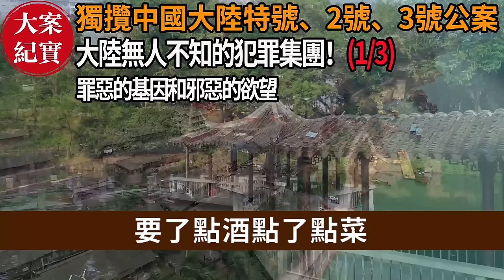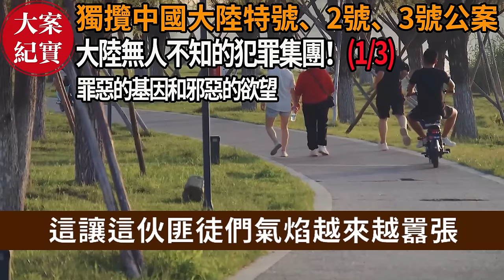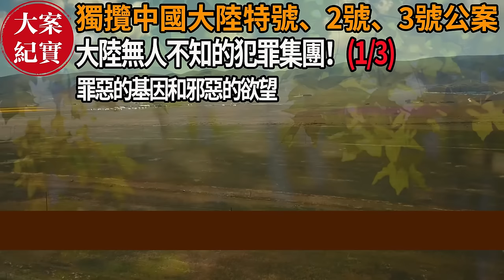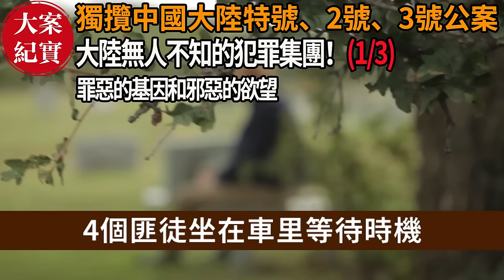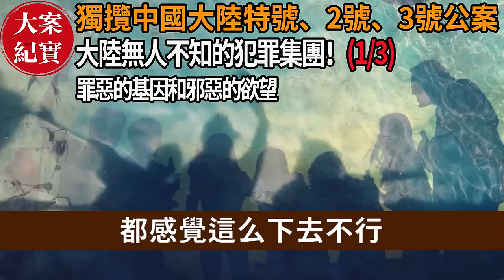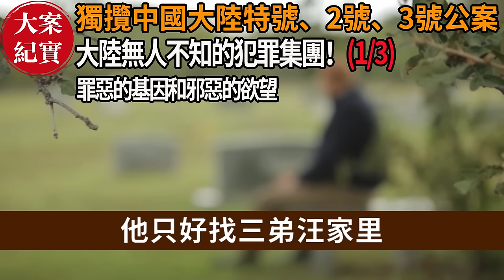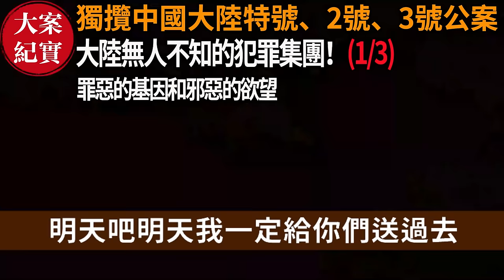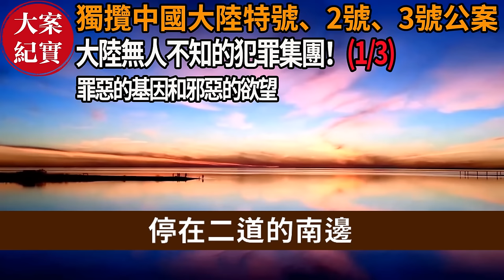大陸無人不知的犯罪集團！（1/3)